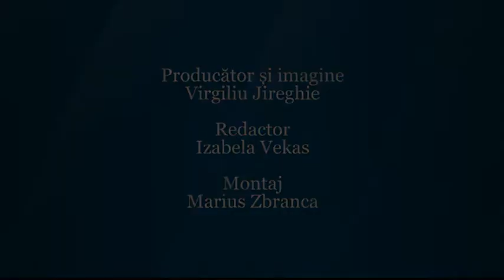Ambasadorul Palestinei în România, Fuad Kokaly, la UVVG!